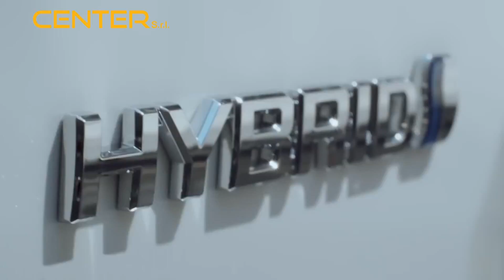weekend difficile per le due formazioni cavesi in C